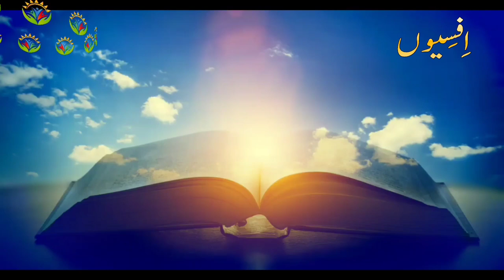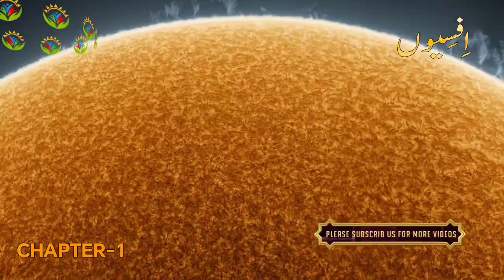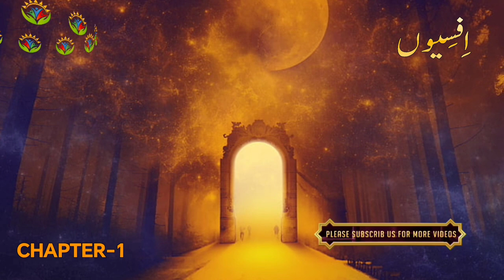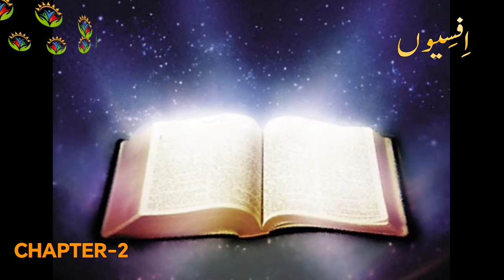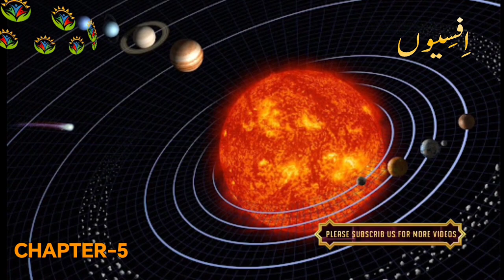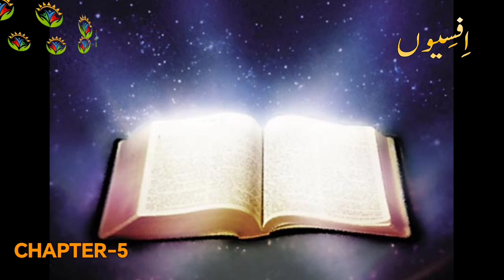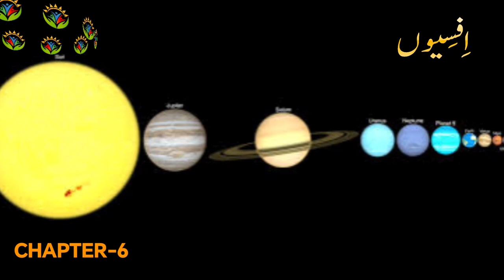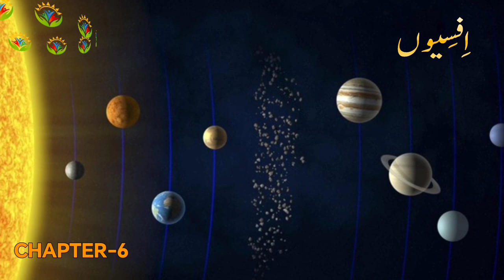The Holy Bible | EPHESIANS Urdu / KJV Audio Bible - Ephesians / افسیوں / इफिसियों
The main message of Ephesians is that believers in Christ are reconciled not only to God, but to each other. They are to maintain unity of purpose within their families and church, while resisting the temptation to fall into the sin of the world surrounding them.